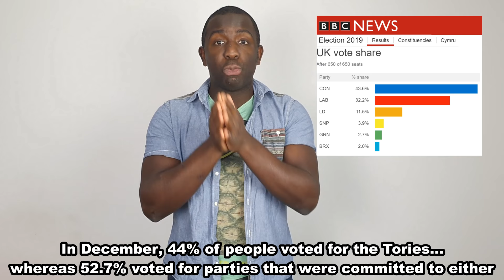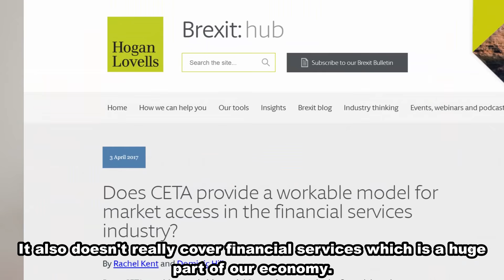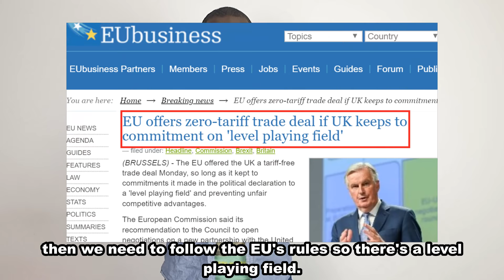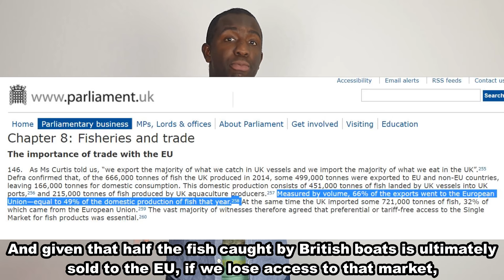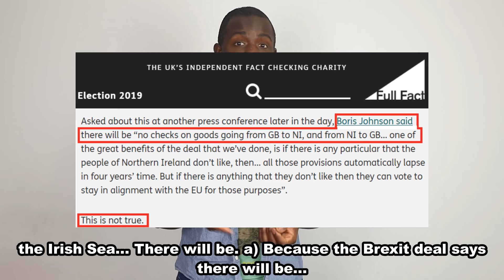Tory Brexit Plans - Torn Apart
Here's everything wrong with Michael Gove's speech about the EU Negotiations in Parliament on Thursday.